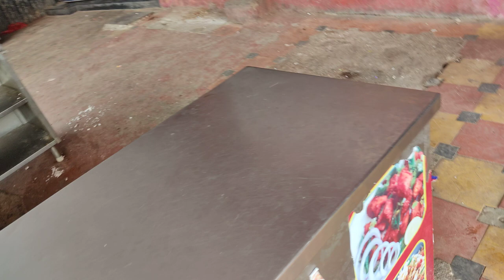My son john is missing🐕😭